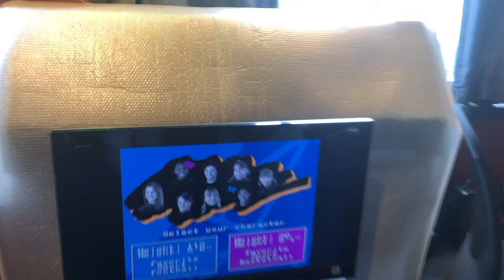Nickelodeon GUTS vs Kenny King - PIC-up YA STICKS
On this episode of PIC-up YA STICKS, Danny Picard took on Ring of Honor superstar Kenny King in Nickelodeon GUTS for Super Nintendo. First you saw Kenny King on "WWF Tough Enough." Then you saw him as a contestant on "The Bachelorette." Now you get to see him in a video game! Kenny King is actually a character in Nickelodeon GUTS, having done the motion capture for the game when he was a kid.

Listen to Kenny King as a guest on the "TAKE A BUMP" wrestling podcast with Danny Picard and Ring of Honor World Champion Matt Taven